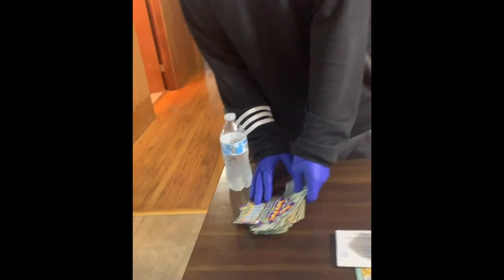A Tribute to Sam Garcia Jr.